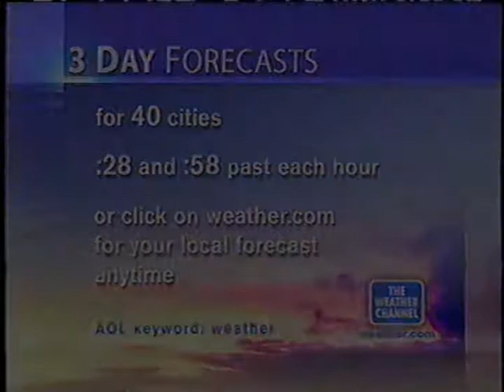TWC National Local on the 8s #83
National LOT8s from overnight February 2004

"Eye of the Sequoia" by Anna Puccinelli